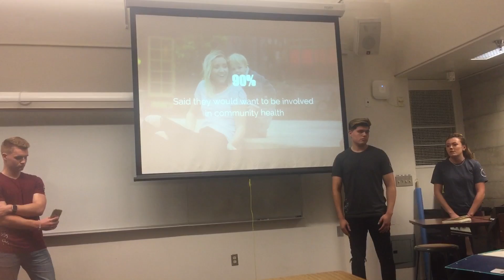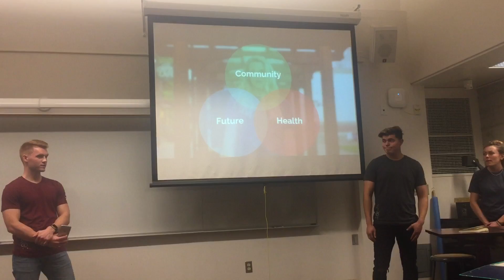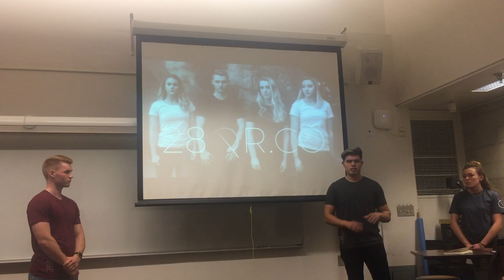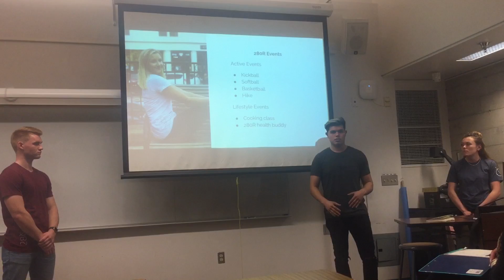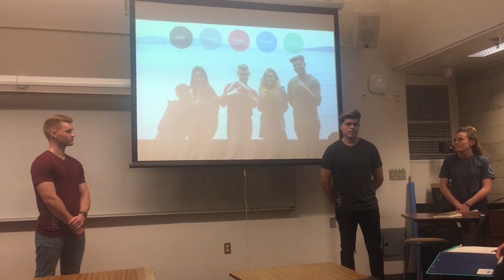280R Venture Project 2 IDEA WWU